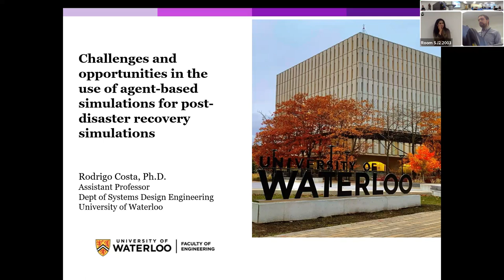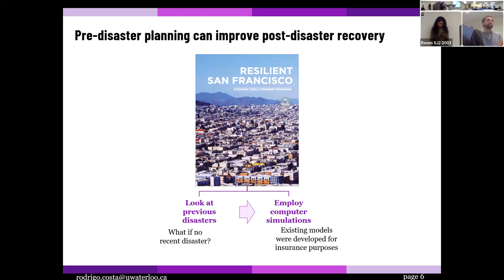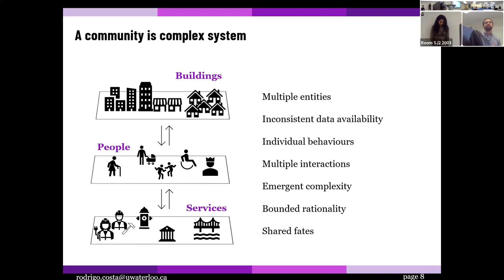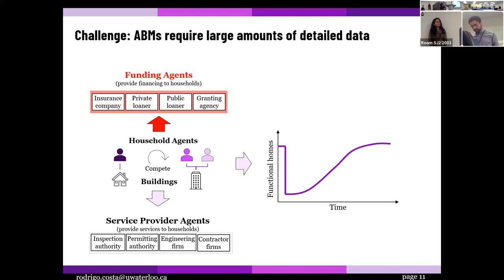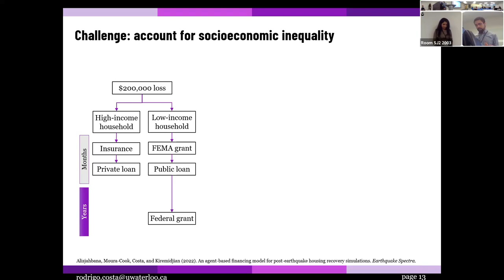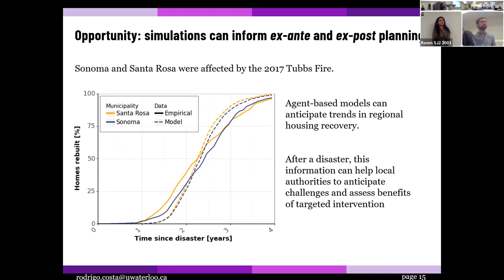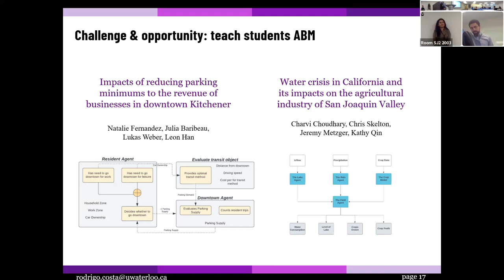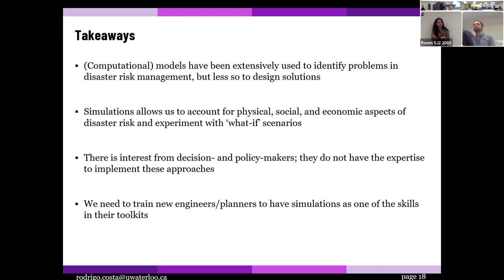Challenges & Opportunities - The use of Agent-based Simulation for Post-disaster Recovery Simulation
Rodrigo Costa, University of Waterloo
May 1, 2023
Fields-WICI Math for Complex Climate Challenges Workshop